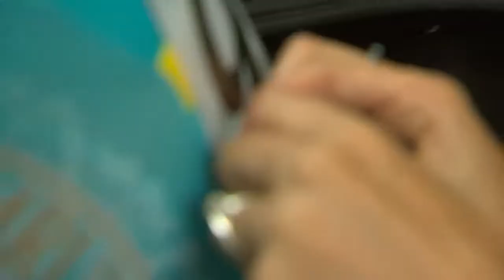BK Wielrennen Tervuren 2015 MIX Preben Van Hecke